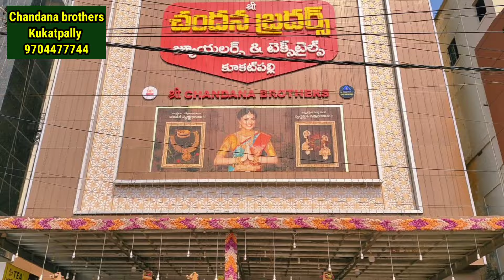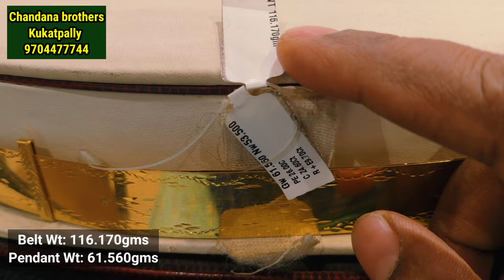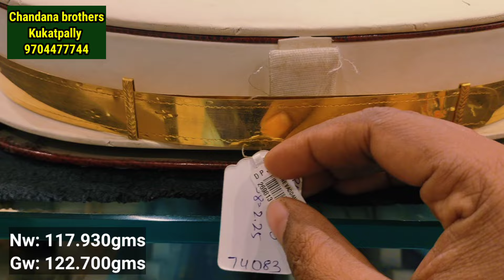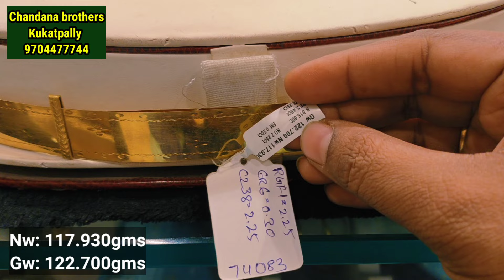కేవలం 84గ్రాములు నుండి Latest Gold Vaddanam Designs Plain & Deep Nakshi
Hello friends this video is about Latest Gold plain and Nakshi Vaddanam, Hip belt 2024 design's with weight from Chandana brothers Kukatpally